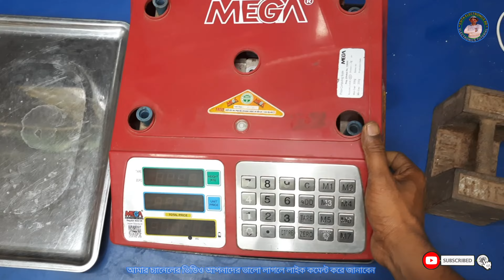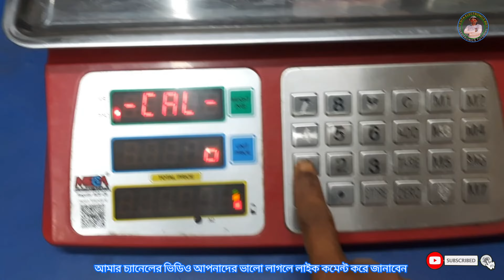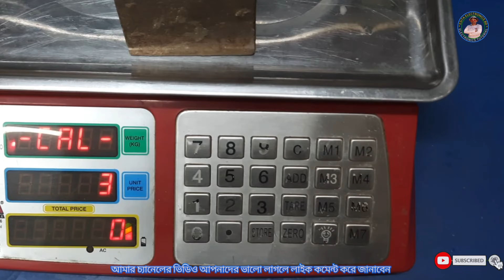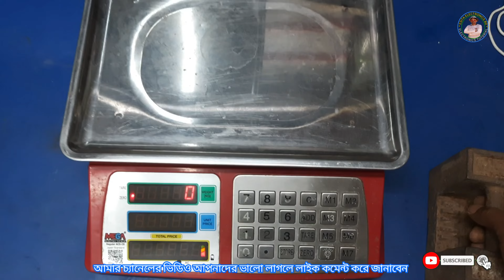weighing scale calibration | মেঘা পালা রিপিয়ার | মেঘা পালা ওজনে কম | Megha scale weighs less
Friends,
this Megha digital scale is not measuring accurately,
So I tried to show through the video how to do the calibration
Be able to weigh properly,

I am trying to explain that formula to you in detail through this video,
Perch was not required on this Megha scale,
I hope you watch and listen to the video carefully,
May be to your advantage.

The goal of my channel is what I know
You know that too.